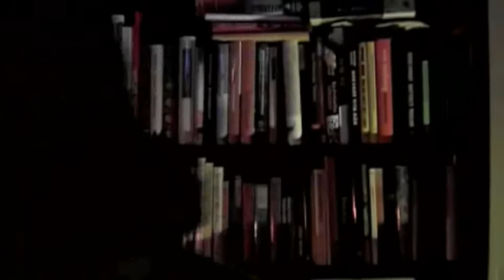Story of a Free Software user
Explanation of why I use Free Software (free as in freedom). At the end I playback my custom recording of the Free Software Song.

Actually the effects superimposed on the video during the song were captured from the visualization of a non-free program (iTunes). In a perfect world I would have used a free software visualization instead. Well at least the rest of it was done using free software (if you don't count the proprietary software running inside the video camera). For the video editing I used the program cinelerra, running under GNU/Linux.